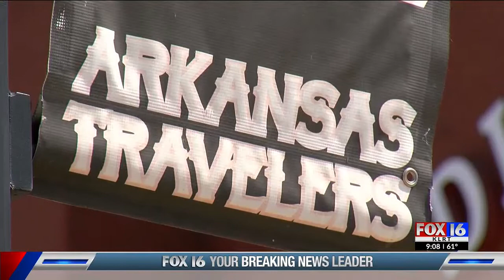North Little Rock, Arkansas Travelers debate who should pay for Dickey-Stephens improvements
It's become a landmark for North Little Rock: Dickey-Stephens Park and their home team, The Arkansas Travelers.